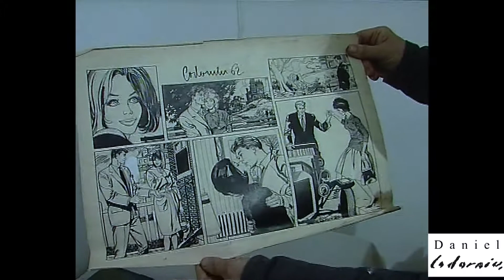DANIEL CODORNIU ALOY (Palma de Mallorca, 1943) Part 2 (Març 2002)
DANIEL CODORNIU ALOY
Neix a Palma de Mallorca el 1943. Llicenciat en Belles Arts a l'Escola Superior de Belles Arts Sant Jordi de Barcelona. Catedràtic de Dibuix.

Daniel Codorniu Aloy és un pintor d'una qualitat excepcional, les seves pintures descobreixen al món un dels pintors amb més personalitat i carisma que existeixen en el panorama pictòric actual. Un valor creixent.

Producció del vídeo: CANAL 4 TV (Palma de Mallorca)
Realització vídeo: Xisco Barceló

DANIEL CODORNIU ART STUDIO
Avda. Sant Ferran, 34 baixos
07013-Palma de Mallorca (Illes Balears)
VISITES CONCERTADES